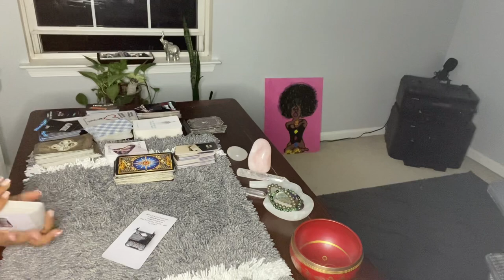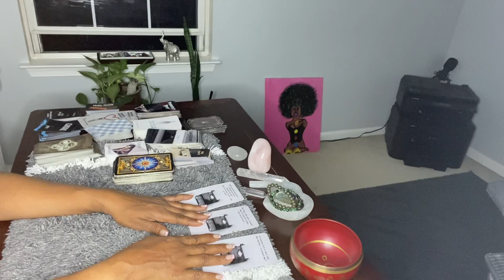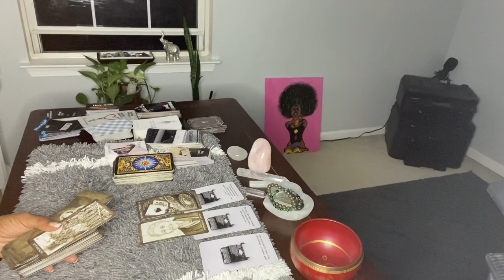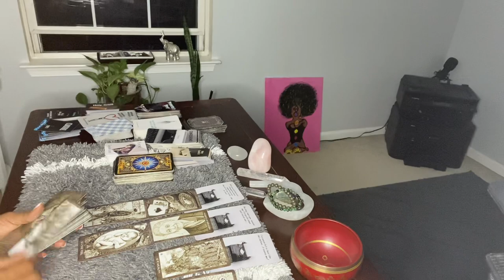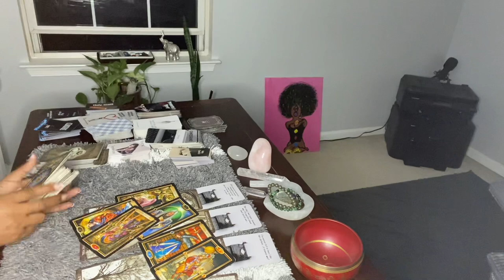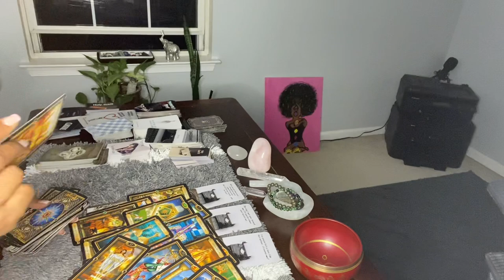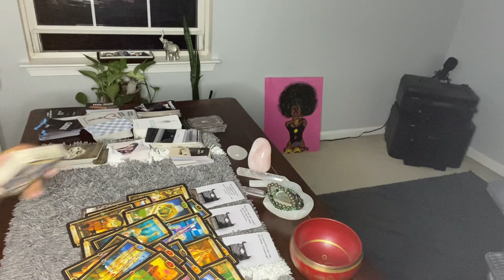PISCES ♓️ LIVING IN ILLUSION. NEVER FELT A LOVE LIKE THIS! TOO LATE ON THEIR RETURN BACK TO PISCES!